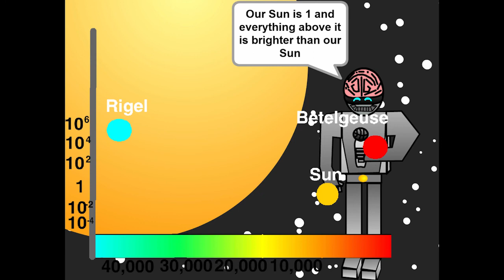Animation16 :: KS3 Group, Runner up